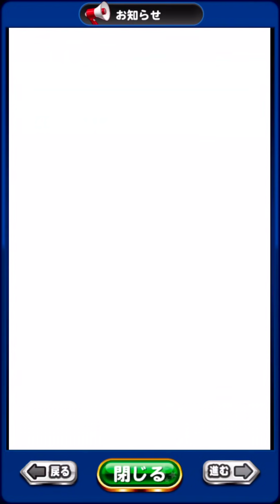【経験点ドバドバ】花丸高校完全初見プレイで余裕の20000点超え!!そして試合が怖すぎるw【パワプロアプリ】